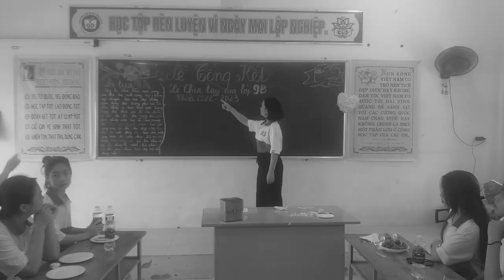TỔNG KẾT NĂM HỌC 2022-2023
buổi tổng kết năm học đầy cảm xúc